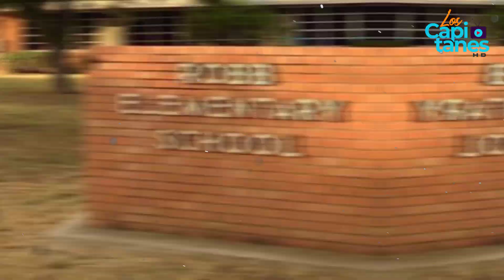Los famosos reaccionaron así al tiroteo en Uvalde, Texas: "El odio vuelve a triunfar"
Alicia Machado, Marjorie de Sousa, Bárbara Bermudo, Rashel Díaz, Ximena Duque y muchos otros rostros conocidos compartieron su sentir ante  tiroteo ocurrido en la escuela Robb Elementary School.